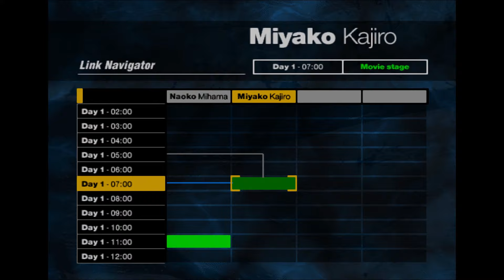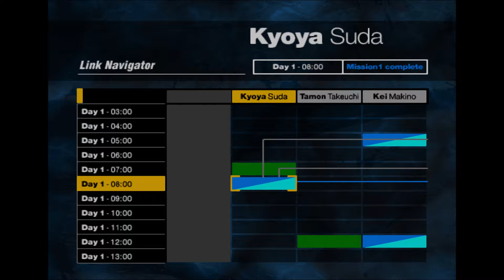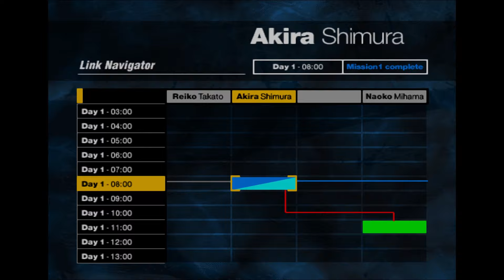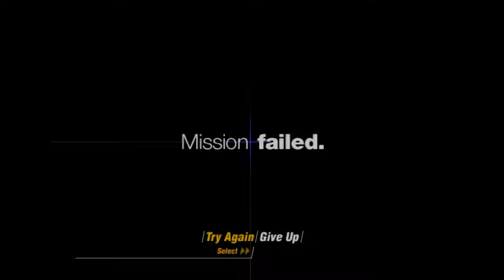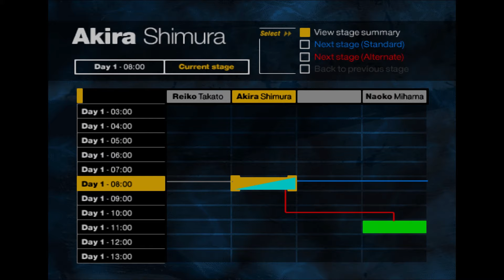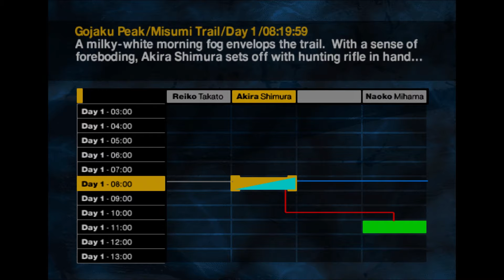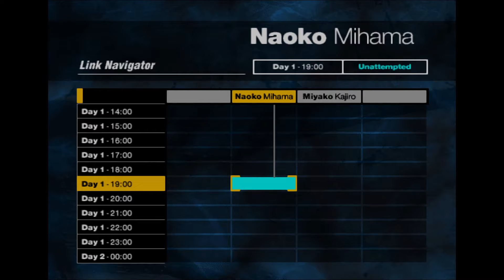Let's Play Siren #5 - Stuck In A Time Loop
So, I guess those secondary objectives meant something after all...